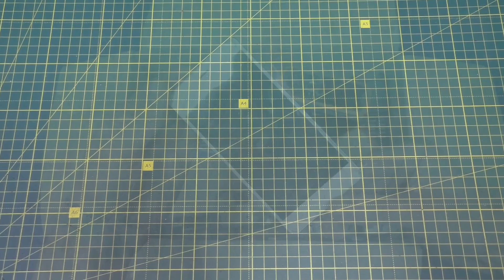УЗНАВ ЭТОТ СЕКРЕТ ты больше никогда не выбросишь РАЗБИТЫЙ ТЕЛЕФОН!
Идея самоделки для дома сделанная из разбитого телефона. Как своими руками сделать полезное устройство из разбитого экрана. Для самоделки понадобится разбитый экран от телефона  и батарея. Получилась полезная самоделка которую стоит сделать самому и сэкономить деньги. Узнав этот секрет ты больше никогда не выбросишь разбитый телефон.
Всем привет! Меня зовут Михаил - я автор канала Musiy4uk. Я люблю придумывать полезные самоделки для дома и не только. Люблю изобретать интересные поделки и приспособления из ненужных вещей, которые зачастую все выбрасывают. Также я увлекаюсь электроникой, поэтому здесь будут идеи самоделок для радиолюбителей.